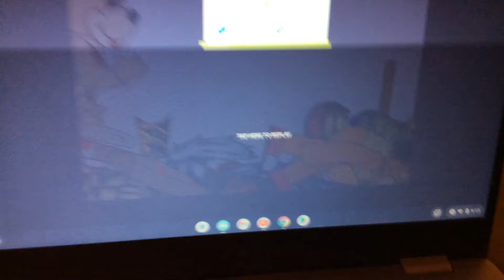Banana splits v.s. Fnaf:security breach